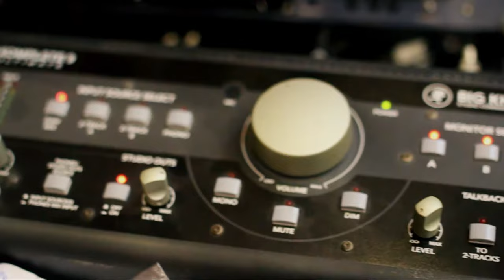Mc Miltinho Balada - Bate a Bunda no Chão [Web-Clipe Oficial] Prod. DJ Rhuivo.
Artista: Mc Miltinho Balada
Produção: DJ Rhuivo
Mixagem e Masterização: DJ Rhuivo

Direção: Willian Kennedy
Ass. Direção: Patrick Cavalcanti
Fotografia: Willian Kennedy
Edição e Finalização: Maycon Gomes / Willian Kennedy